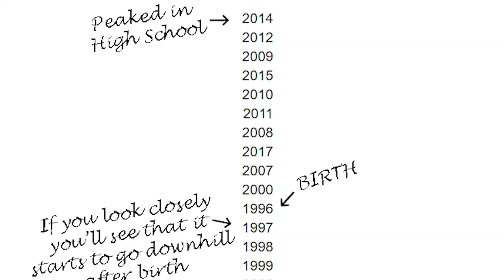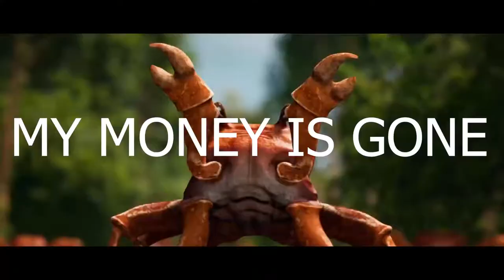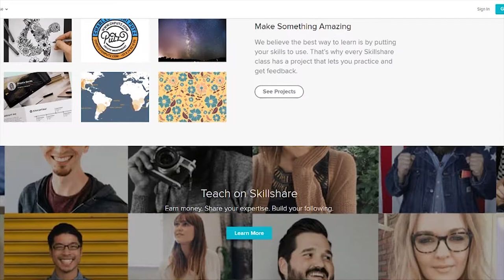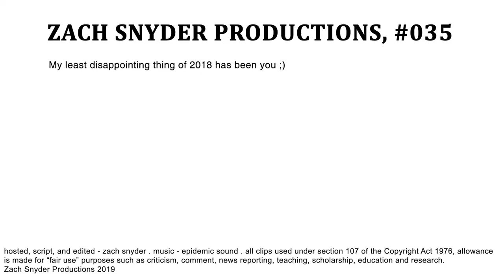The WORST Things of 2018! | YOUR EVERYDAY NERD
YEN #035 - Sometimes you just gotta complain about s***.